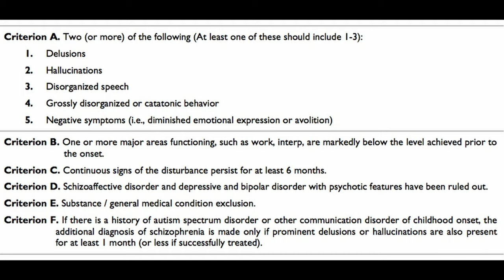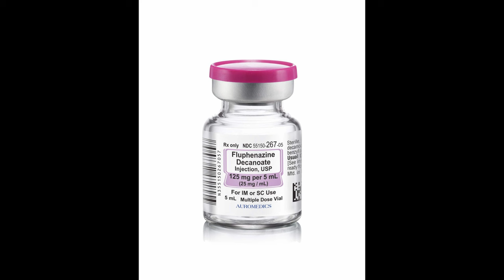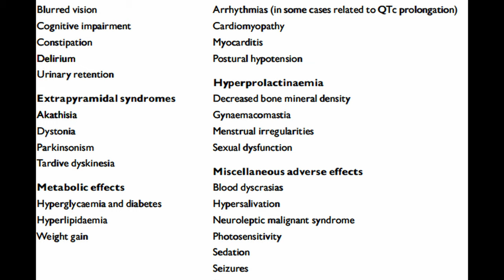UCLA Schizophrenia Experiments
This video covers the UCLA Schizophrenia experiments, which were long-term studies into factors that trigger schizophrenic episodes. Some patients were taken off their medication and suffered severe relapses with some tragic outcomes.

References:

Nuechterlein, K. H., Dawson, M. E., Gitlin, M., Ventura, J., Goldstein, M. J., Snyder, K. S., ... & Mintz, J. (1992). Developmental processes in schizophrenic disorders: longitudinal studies of vulnerability and stress. Schizophrenia bulletin, 18(3), 387-425.